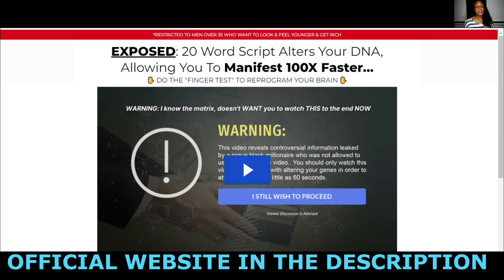GENIE SCRIPT REVIEW - GENIE SCRIPT REVIEWS 2023 - GENIE SCRIPT - The Genie Script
Genie Script Review - Does Genie Script WORK? Genie Script Reviews 2022 - The Genie Script

The Genie Script Review ?

Yes this video is a complete review of The Genie Script.

Watch the video from start to finish to understand every revision of The Genie Script.

The Genie Script What is it?

Meditation Allows you to expand your consciousness and open your Eyes to what the world has in store for you. Other than that, meditation Allows you to review your life by reflecting on Where you are and Where you want to be. It also Allows you to put your Mind to Focus on a Goal, Thus increasing the chance to Achieve it. Genie Script is a Pretty tacky name for a product Designed for such meditation. It’s a new 30-day program Designed by Wesley Virgin. Wesley Designed it in a way that Allows you to manifest Better Emotional, mental, and financial status.

This 30-day program is in the format of ebooks, videos and Audios. The Genie’s script is the work of Wesley that was created to work magically, as well as a Genius. When using the online program, you will have a Positive mindset and, as a result, you will Achieve your desires. That is Why Wesley Gave the program the name Geniescript when trying to Paint the idea that after its use, you will receive its manifestations, as well as a Genius who can Fulfill a Wish.

The Genie Script Works ?

Yes The Genie Script works and will surely totally change your life in an incredible way.

Everyone who applies what is taught in The Genie Script manages to have great results in their lives.

The Genie Script Really Works ?

Yes The Genie Script really works and will help you achieve amazing things in your life.

It’s no wonder that The Genie Script is becoming more and more famous around the world.

If you use The Genie Script correctly and apply everything taught by Wesley Virgin you will achieve incredible results in your life.